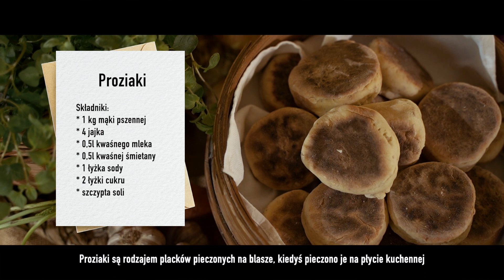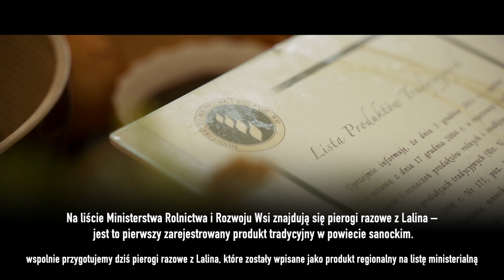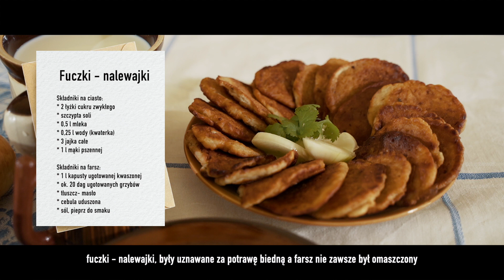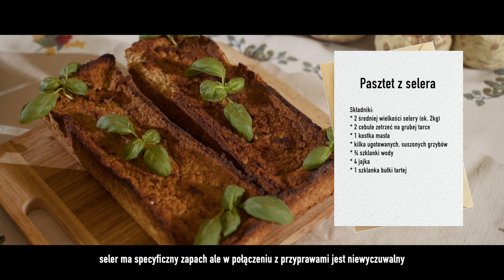"TUtoriale REGIONALNE- z tradycją w nowoczesność" (KULINARNE tradycje)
„TUtoriale REGIONALNE– z tradycją w nowoczesność” to projekt realizowany przez Lokalną Grupę Działania Dolina Sanu przy dofinansowaniu z budżetu Województwa Podkarpackiego w ramach otwartego konkursu ofert "Mecenat kulturalny" - edycja II.

* Chcesz poznać tradycyjne przepisy pochodzące z terenu Gminy Sanok?
* Chcesz dowiedzieć się czym są proziaki, jokle albo fuczki?
* Chcesz własnoręcznie wykonać przepyszne pierogi razowe z Lalina?
   (To jedyna potrawa w powiecie sanockim wpisana na Listę Produktów
   Tradycyjnych Ministerstwa Rolnictwa i Rozwoju Wsi)
* A może masz ochotę na cudownie kremowy i niepowtarzalny pasztet
   z selera?

Tego wszystkiego nauczysz się z tego TUtorialu!
Zobacz krok po kroku, jak przyrządzać tradycyjne potrawy z tego regionu. Zapraszamy do nauki i życzymy smacznego! :)